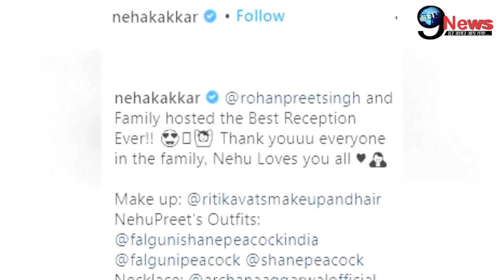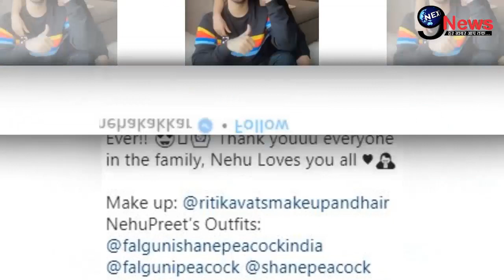शादी के 6 दिनों बाद सास-ससुर ने बहु नेहा कक्कड़ को दिया 1 और बड़ा तोहफा, परिवार ने ऐसे किया स्वागत